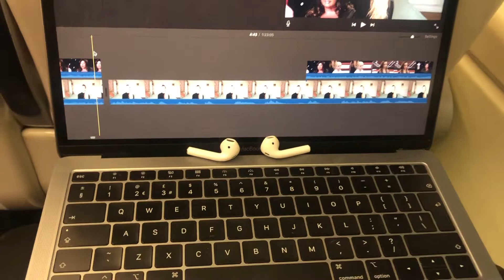A Weekend In My Life | Katie Whitcombe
Hey all!

I took a week off for Easter but now I'm back. I finally filmed another vlog video. It’s been a while since I filmed one and I’ve missed it. This weeks video is me going to a wedding. I had so much fun and I can not wait to go to another one. Let me know if you have any fun stories from going to a wedding, I’d love to hear them.

KT
X